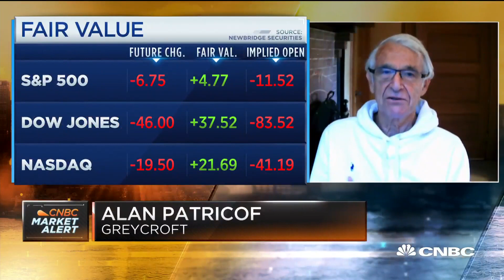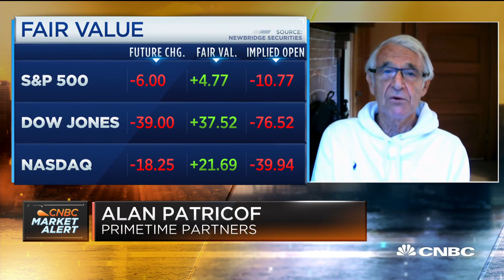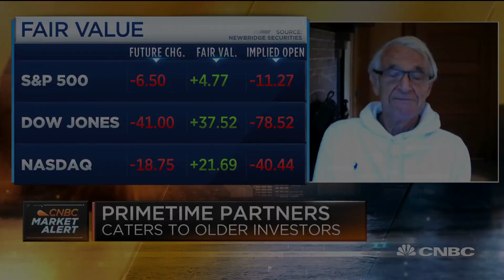Wall Street veteran launches fund to invest in startups that cater to aging Americans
Wall Street veteran Alan Patricof is a pro at spotting trends, including making early investments in AOL and Apple. His latest early stage venture capital fund Primetime Partners, invests in startups that cater to aging Americans. Alan Patricof, chairperson and co-founder of Primetime Partners and co-founder of venture capital firm Greycroft, joins "Squawk Box" to discuss.